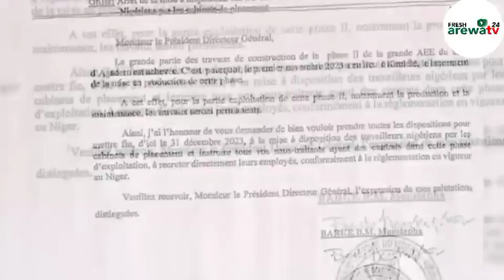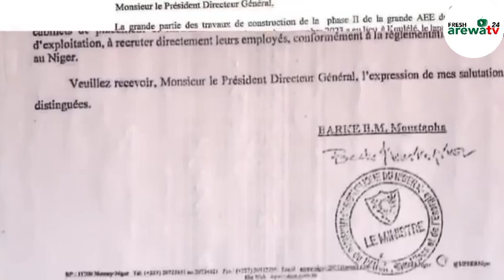SAKON TCHIANI GA TUNUBU INA FATAN TUNUBU YA SAURARI WANNAN SAKON DA TCHIANI YA AIKO MAI DASHI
Ina fatan shugaba Tinubu, ya saurari maganganun Shugaba Tiani, kan irin gudummawa da Nijer ta bawa Nijeriya don ta kasance dunƙulalliyar ƙasa a lokacin yaƙin basasa na Biafara. Amma a yau ga shi Faransa na amfani da ECOWAS ƙarƙashin jagorancin Tinubu tana gallazawa Nijer. Ta sakawa Nijer takunkumin da ba wata ƙasa da ta cancanci a sanya mata shi. Bugu da ƙari ya ƙuduri aniyar yaƙar Nijer sai dai (Allah ya kiyaye)  amma a lokacin ita Faransa ita take taimakawa Ƴan Biafaran a yaƙi Nijeriya ta ruguje, don ta samu albarkatun yankin Biafara.

Lalle shugabanni sai sun yi ta ka tsantsan wajan bawa turawa wata dama game ƙasashe maƙotansu ba don komi ba sai don siyasa. Sai su manta da abinda ya haɗa mu tun farko.
Yanzu akwai labari da ke yawo banda tabbas a kansa. Cewa; ita Faransa na shirin jibge sojojin ta Arewa, irinsu Sokoto wannan labarin in ya tabbata ai akwai matsala.

Allah ya kyauta, ya kare mana ƙasashen mu Amin
Abuzaid ɗan Nijer 🇳🇪✍️